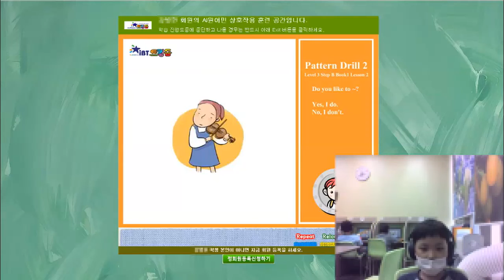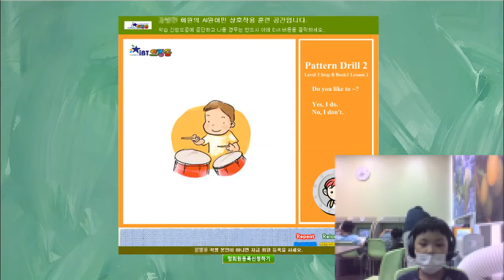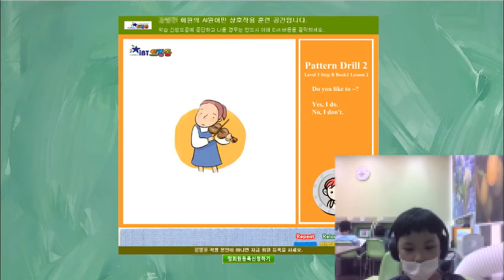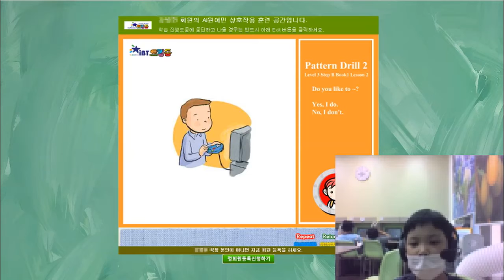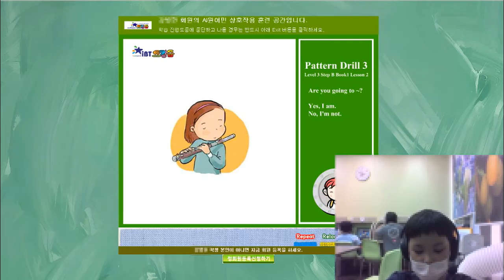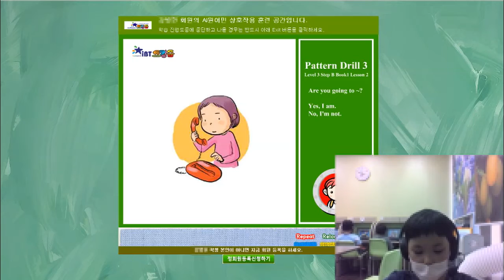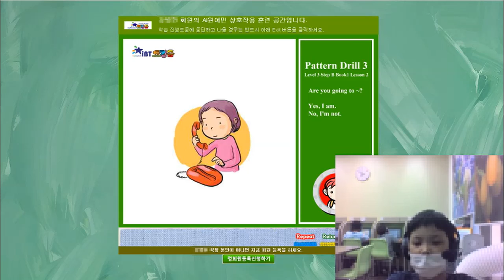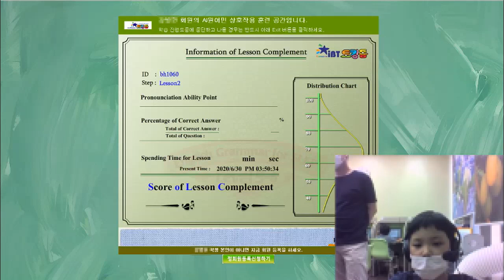[토킹돔] 강*헌 학생 AI 원어민 MAIN 학습 영상